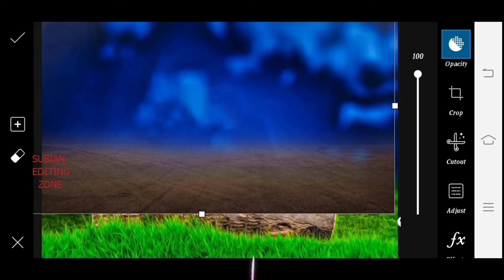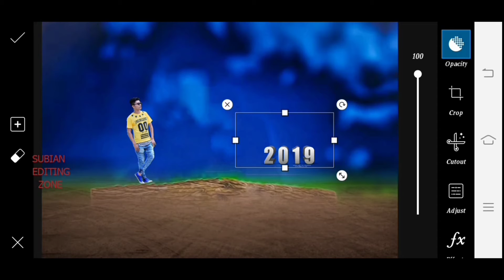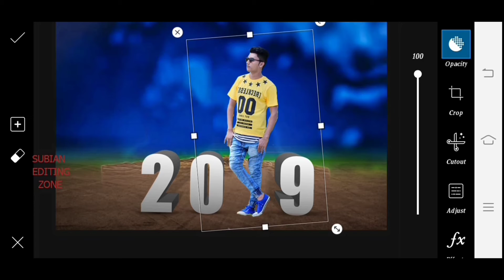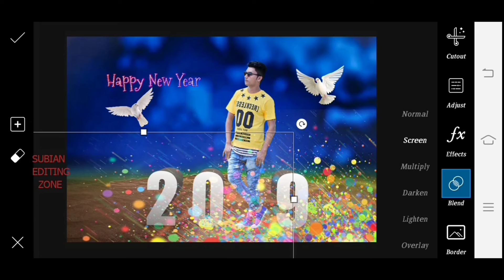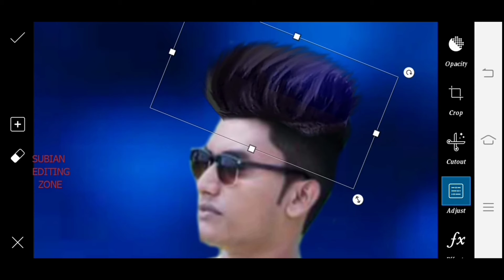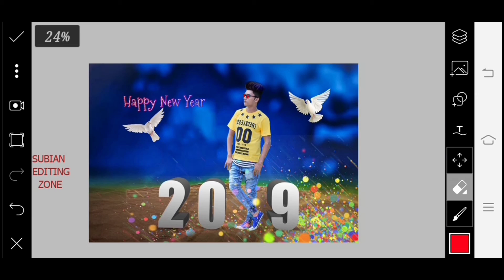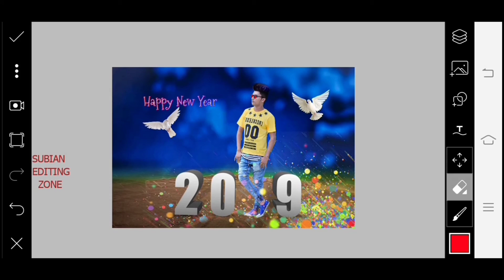PicsArt Happy New Year Photo Editing || 2019 Best Photo Editing Concept editing in PicsArt 2019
Guy's Please Support ki jiye Subian Editz Zone YouTube Channel ko Subscribe Kare Aur Pass Wali Bell Icon ko Press Kare Taki Is Channel par Jab bhi Koi new editing ki video Dalu aapko mil jaye Sabse Pehle

Doston Agar  Background PNG Download nehi Hota hai Tho WhatsApp group join kar sakte ho

Hello Friends ♥️

AAJ K IS VIDEO ME AAPKO BTAAUNGA KI VIVO IPL VIRAT KHOLI POSE WALA PHOTO KAISE BNAYA JATA HAI TO IS VIDEO KO POORA DEKHE ...

I HOPE ENJOY THIS VIDEOS.

app link

picsart background,
picsart blur,
picsart cartoon,
picsart clipart,
picsart cartoon tutorial,
picsart collage,
picsart creative,
picsart crack,
picsart disintegration,
picsart dslr,
picsart dispersion,
picsart drawing,
picsart download,
picsart effects,
picsart editor,
picsart face,
picsart fire,
picsart font,
picsart full apk,
picsart guru,
picsart guide,
picsart galaxy,
picsart girl,
picsart gif,
picsart gun,
picsart glow,
picsart ghost,
picsart hack,
picsart hair,
picsart hdr,
picsart hd,
picsart hindi,
picsart hairstyle,
picsart iphone,
picsart ios,
picsart instagram,
picsart ideas,
picsart ironman,
picsart icon,
picsart joker,
picsart japan,
picsart kabir khan,
picsart kabeer,
picsart kids,
picsart kpop,
picsart kpop edit,
picsart khmer,
picsart keren,
picsart kad raya,
picsart logo,
picsart light,
picsart layers,
picsart lens,
picsart levitation,
picsart latest,
picsart manipulation,
picsart manipulation tutorial,
picsart mobile,
picsart manipulation tutorial dream boy,
picsart mod,
picsart mask,
picsart new editing,
picsart new,
picsart new version,
picsart name,
picsart oil,
picsart online,
picsart official,